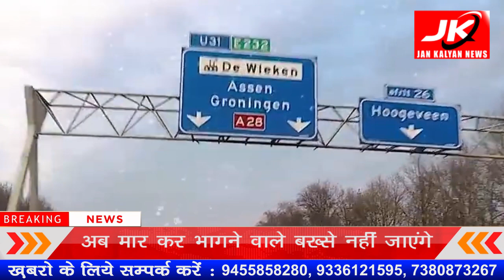अमित शाह ने संसद में कहा | JK NEWS